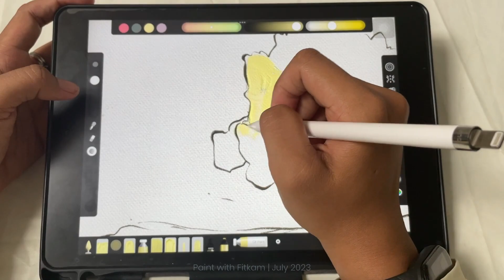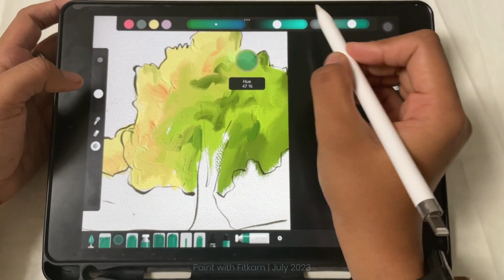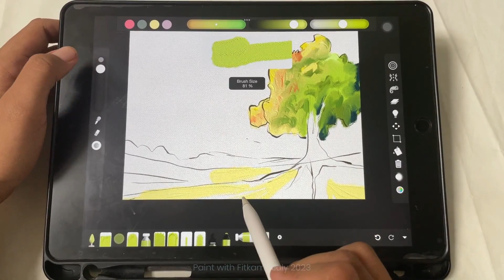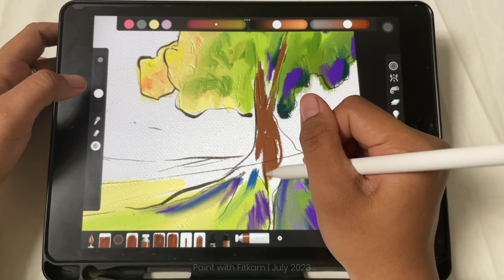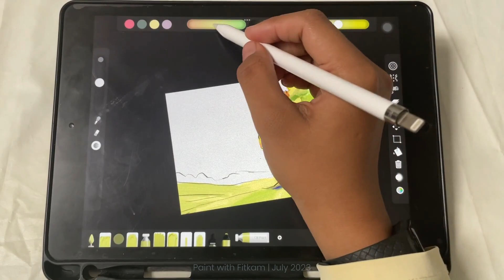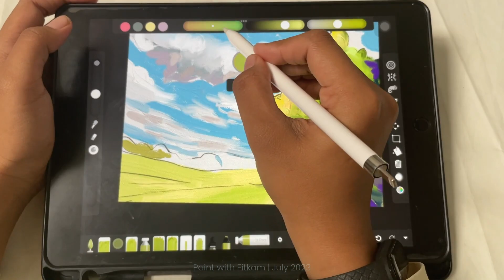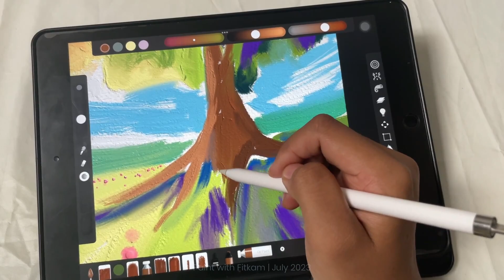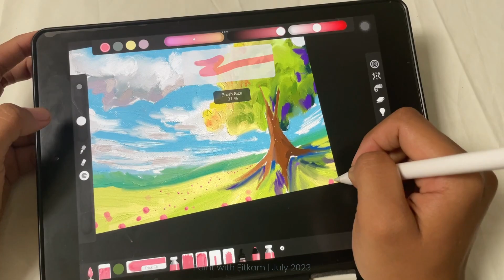Art Set 4 digital oil painting | sunny big tree painting tutorial for beginners